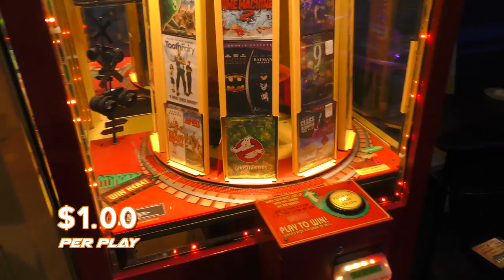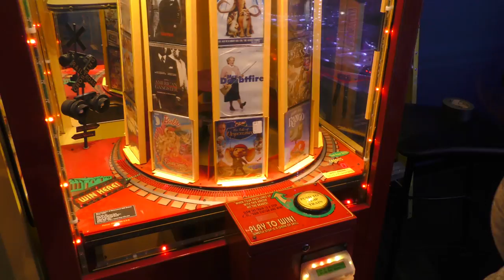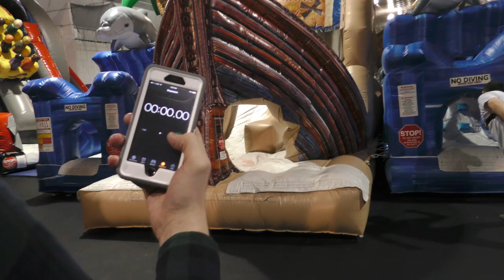Episode 5: "Can We Win an iPad Mini from the Keymaster?" - Big Wins! Arcade Show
Adam, Andy and Sota are at Incrediplex trying to win an iPad Mini from the Key Master with $50. They also go to the Sinking Ship to play some "Party Animal" pinball.